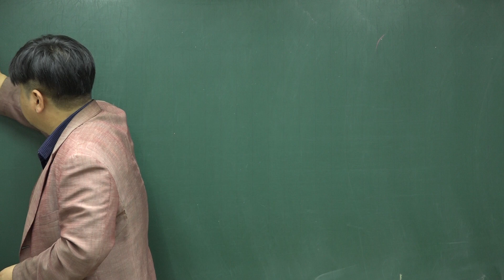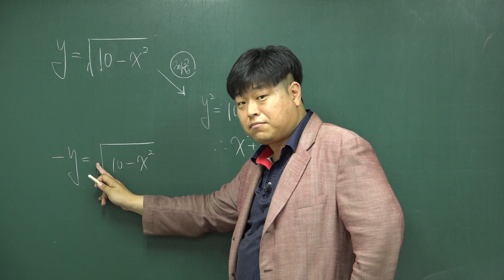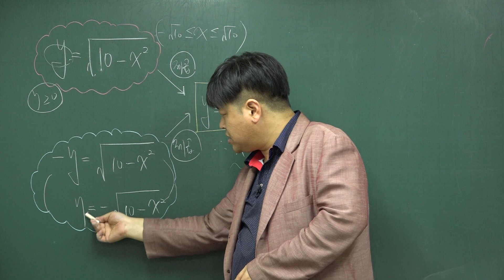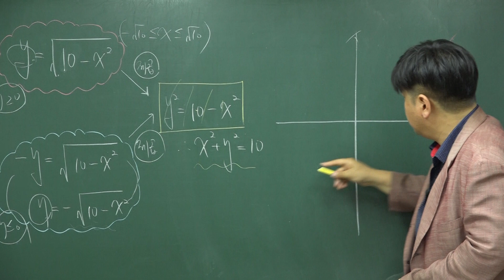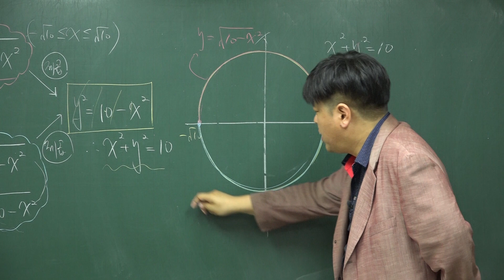[쎈 수학2 02 함수의 연속] B06 가우스꼴을 포함한 함수의 연속② 180,181